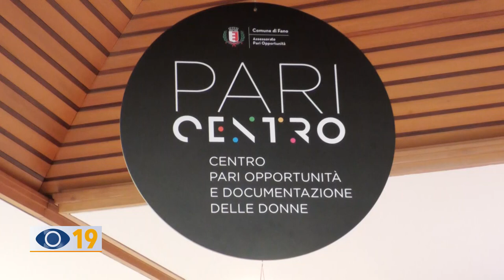Paricentro: sportello CISL su Bonus genitori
Al Paricentro di Fano, da oggi verrà attivato un nuovo sportello, istituito dalla Cisl, che si occuperà dell’ambito genitoriale connesso con i problemi del lavoro.